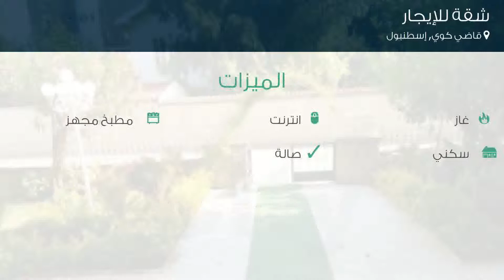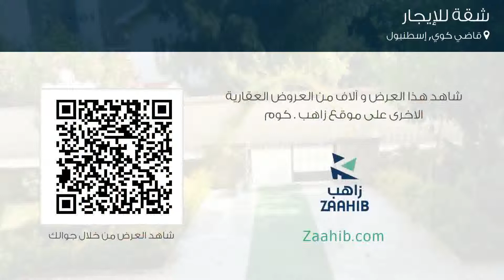شقة للإيجار في شارع مظهر عثمان سوكاك, قاضي كوي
تفاصيل العرض:-

رقم: 3839280

ميزات:-

3 الغرف, 1 غرف أخرى, 2 عدد دورات المياه, 8 عدد الأدوار, 7 رقم الدور, 1994 سنة البناء, انترنت, غاز, مطبخ مجهز, سكني, صالة